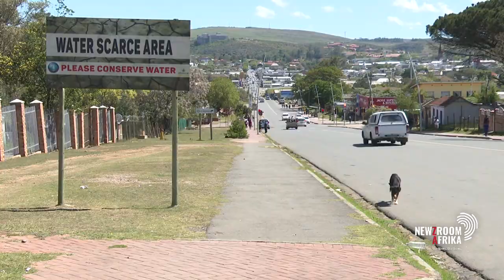Spotlight on Makana Municipality ahead of the local government elecions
As the local government elections approach, political parties are going around campaigning to get votes from the public. We are joined by DA's Kevin Mileham, EFF's Siyamthanda Dyantyi, and the ANC's Ramie Xhonxa to unpack the situation in the Makana Municipality.